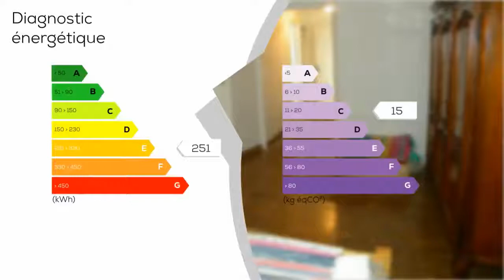A vendre - Maison/villa - Tavaco (20167) - 3 pièces - 94m²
Petit coin de paradis, dans le village authentique de TAVACO, pour cette jolie maison de 94 m², au coeur d'une nature préservée. Construite en pierre, puis récemment surélevée d'un étage, elle offre calme et silence, et bénéficie d'une vue à 180 o, imprenable, sur la campagne environnante. La rénovation bien menée, offre un plan fonctionnel, avec au Rez de chaussée, les pièces à vivre : un salon salle à manger et une grande cuisine avec cheminée, une terrasse de plain pied avec le jardin, un WC visiteurs. A l'étage, deux grandes chambres, une salle d'eau, WC et des rangements. Double vitrage PVC, volets ALU, toiture neuve. Le terrain de 932 m², aménagé en restanques, est planté d'essences méditerranéennes et d'arbres fruitiers. Le bien bénéficie d'une orientation PLEIN SUD très agréable. Pas de travaux à prévoir. Nous sommes à 8 minutes de la Nationale et à 15 minutes de la zone commerciale de Mezzavia.     - Annonce rédigée et publiée par un Agent Mandataire

DPE : E
GES : C